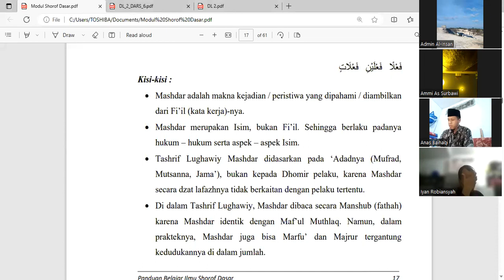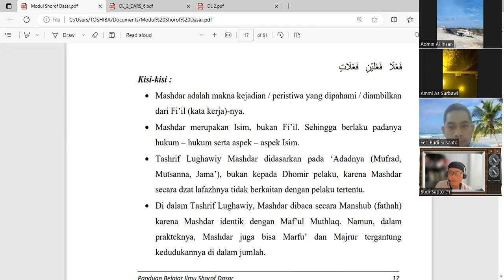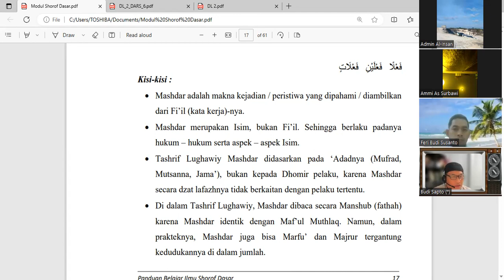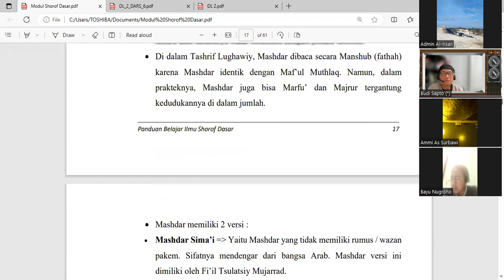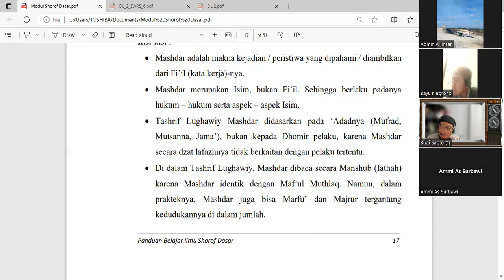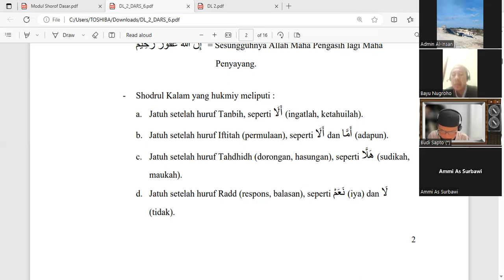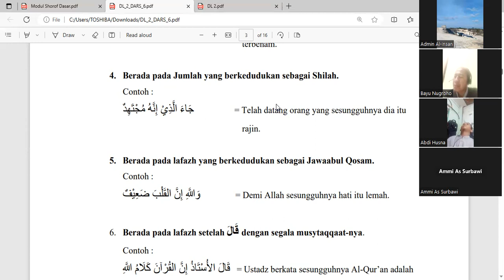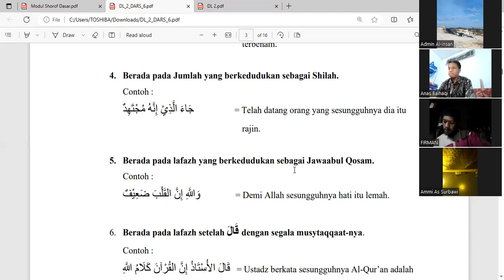Penerapan Inna Sebagai Salah Satu Akhawat Kaana (Pertemuan 99, 27 Muharram 1445 H)